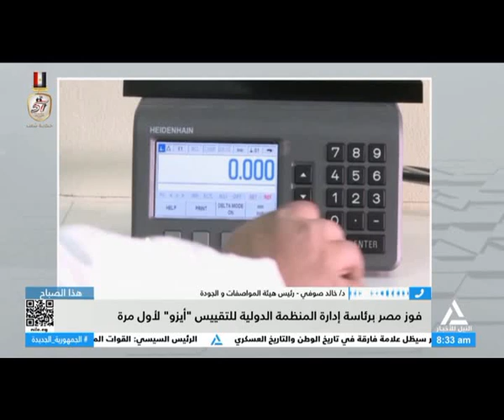مداخلة د خالد صوفي رئيس هيئة المواصفات والجودة